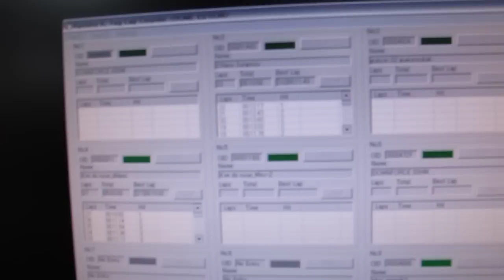110321_downforce mini-z circuit dnano 5min race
sungwoo (green) / donyuni(white) battle round 3